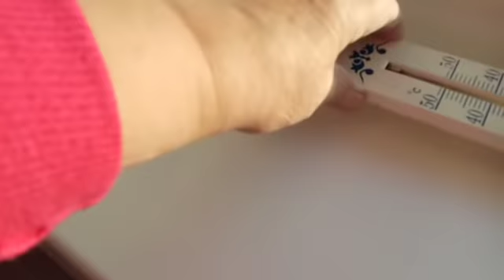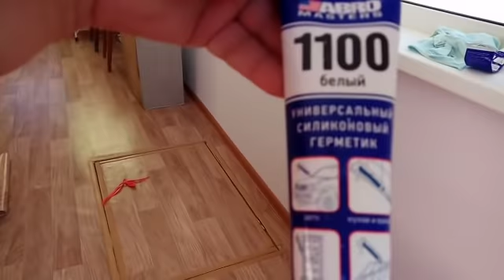Начала дела с квартирой//Есть надежда//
В этом видео была в опеке-написали заявление,начало есть
и думаю что будет все хорошо.